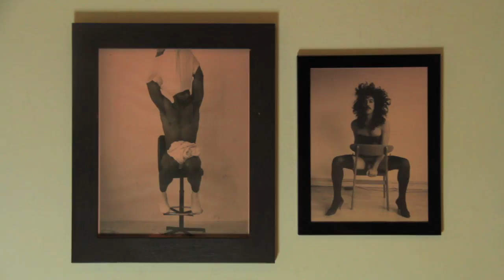Estudo em Vermelho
Em um prólogo, dois atos e um número musical.

Elenco: Chico Lacerda, Fábio Ramalho, Pedro Neves.
Roteiro, produção, direção, som, montagem: Chico Lacerda.
Fotografia: André Antônio, Chico Lacerda, Fábio Ramalho, Rodrigo Almeida.
Arte, figurino: Chico Lacerda.
Maquiagem: Rodrigo Almeida, Thalita Andrade.
Motoristas: João Vigo, Rodrigo Almeida.
Figuração: Amanda Dourado, Breno César, Bruno Oliveira, Caio Alves, Camila Cavalcanti, Cíntia Guedes, Cybele Miranda, Ericka Rolim, Felipe Quérette, Joana Matos, João Vigo, Mário Jarbas, Maxwell Magalhães, Rodrigo Almeida, Tatiana Almeida, Thalles Oliveira, Vanessa Lourena.

Material de arquivo:
"Os Trapalhões" / Augusto César Vanucci
"RuPaul's Drag Race" . Ian Stevenson
"2001: A Space Odissey" / Stanley Kubrick
"Dungeons and Dragons" / Karl Geurs
"Leona, a assassina vingativa" / Naty de Gasparri
"Wuthering Heights" / Keith MacMillian